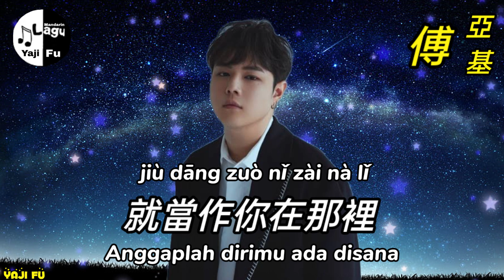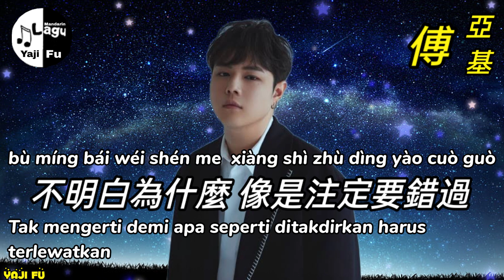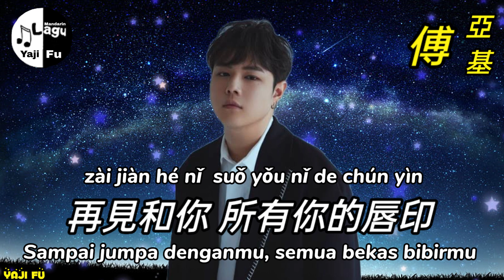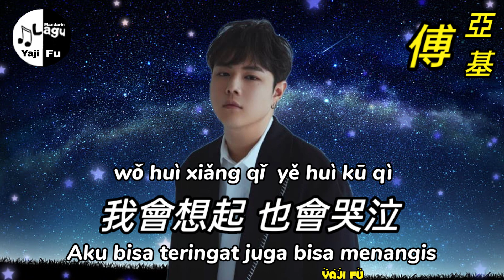Ai Ni Ai Dao Wang Le Zi Ji - Guo Jia Wei / Trevor Kuo KTV [ 愛你愛到忘了自己 - 郭家瑋 / Trevor Kuo KTV ] Lirik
愛你愛到忘了自己 - 郭家瑋 / Trevor Kuo KTV

愛你愛到 忘了自己
不能再多回應
無能為力
就收回了每次想你的證據

愛你愛到 變的透明
就當作你在那裡
我會想起 也會哭泣
也再無法說明

當我又再夢到你
讓我又失眠的夜晚
讓我又忘記 昨天振作的自己
也沒發現我已經努力的

放下了所有 關於你和我
從此不再聯絡
不明白為什麼 像是注定要錯過
再愛再恨都沒結果

不能再多回應
無能為力

就當作你在那裡
也再無法說明

再愛再恨 再讓我變得透明
我無法相信沒有你的過去
我放棄那種結局
再見和你 所有你的唇印
我無法抹去沒有你的過去

我發現我依然想你
不能再多回應
無能為力

也再無法說明
也再無法說明

❤️🎶🎶🎶 Yaji Fu 🎶🎶🎶❤️